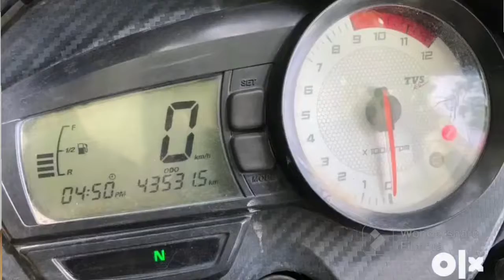Meter case for Tvs Apache RTR | meter glass for tvs apache rtr | apache rtr spare parts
Product - meter case for Tvs Apache rtr 160 180 old
Price ₹ 799

Time FOR Calling
10AM - 6 PM